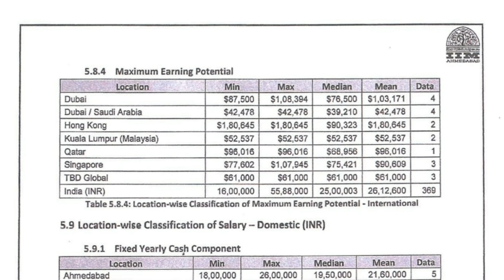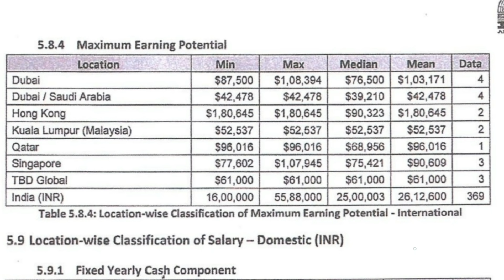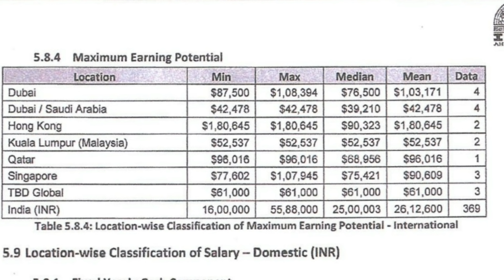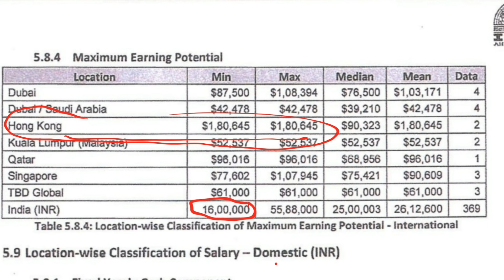Record Breaking 1.3 Cr Salary at IIM Ahmedabad | All International Placements | Audited Report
Cetking.com/contact

Ck Official Whatsapp Groups CAT 2020